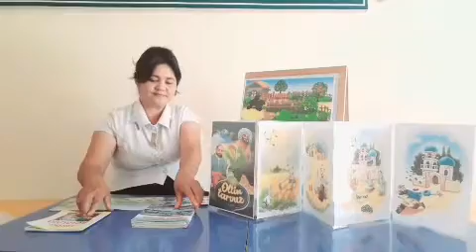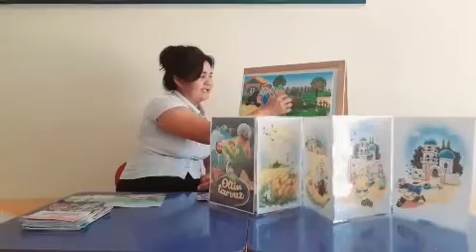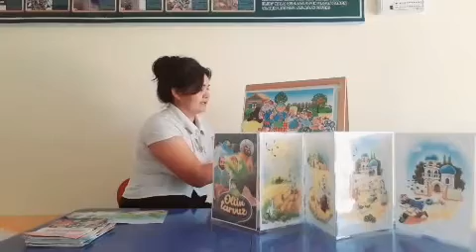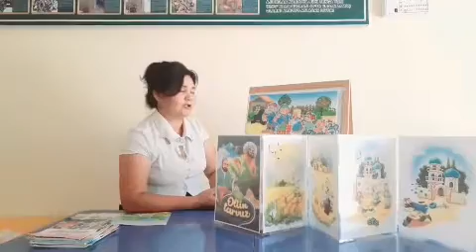7 son MTT Òrta2 guruh tarbiyachisi Jumaniyozova Xurshidaning Til va nutq markazida Tanish ertaklarn